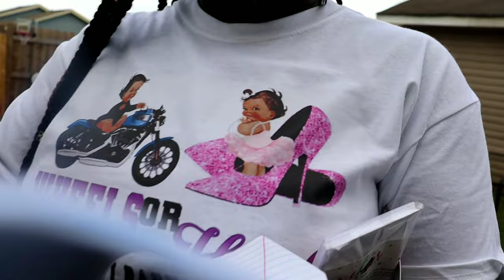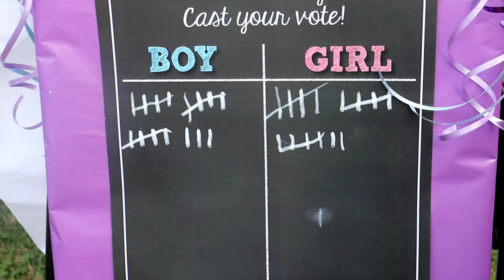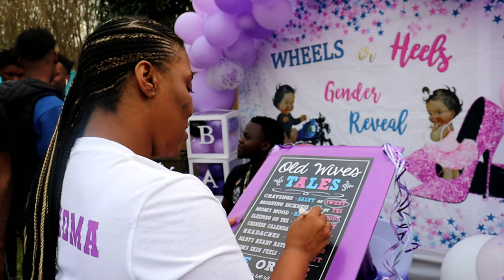GENDER REVEAL 🤗💜🎀👨‍👩‍👧‍👦WHAT WILL IT BE.?